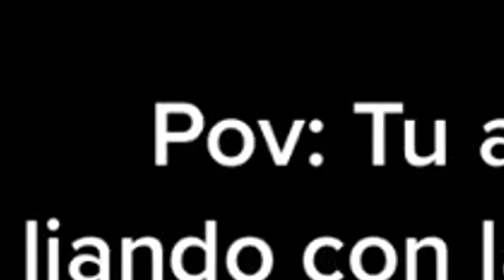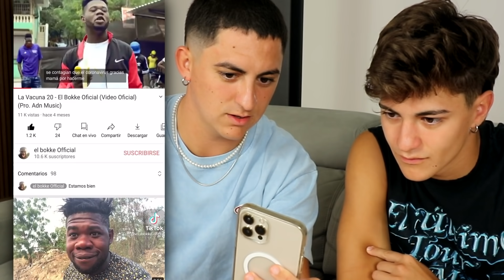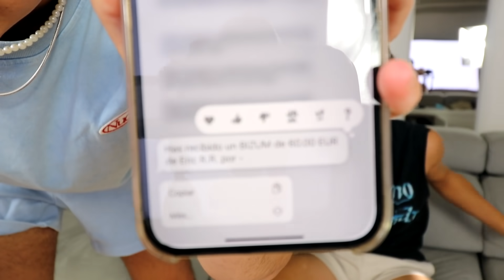ERIC ME DA 5€ POR CADA RISA *Imposible NO REÍR con estos VÍDEOS*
Descubre LOOTBOY y consigue skins y loot de tus juegos favoritos